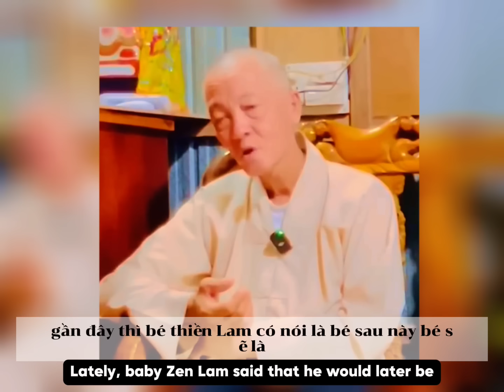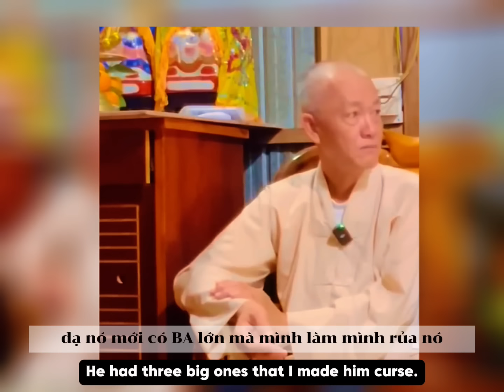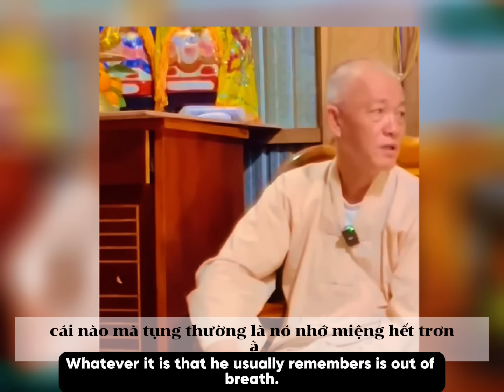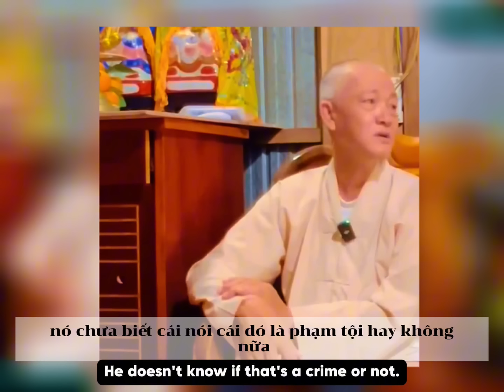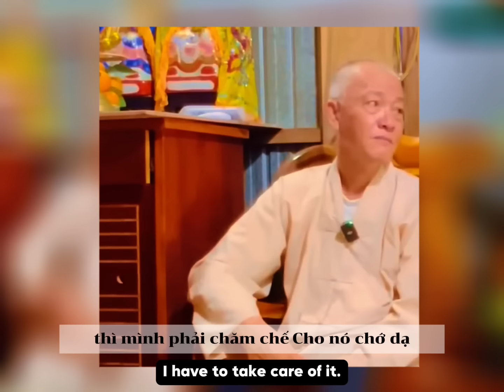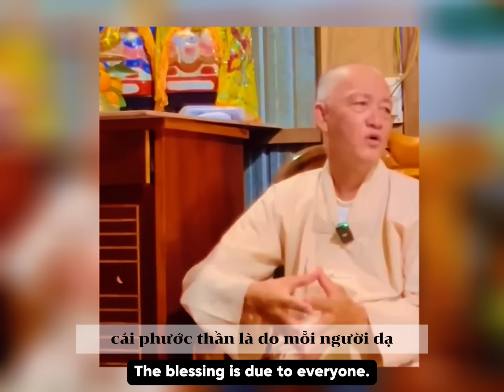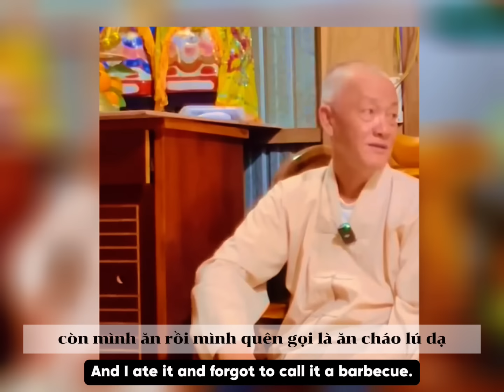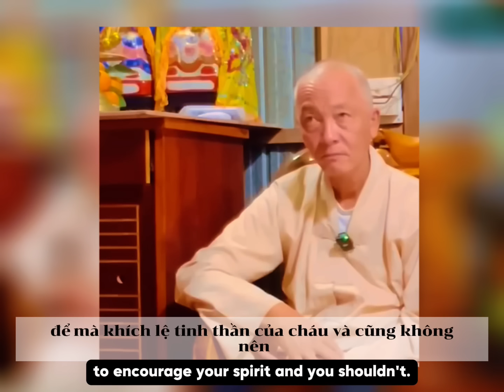Thầy HẢI Tâm Linh nói về bé TƯỜNG LAM HOA SEN.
Nguồn video: Tiến Dũng Nhịp Cầu Nhân Ái.
Gieo duyên thực hiện: THÁI CHÂM
🩸Video nhầm mục đích lan tỏa Phật pháp đến rộng rãi mọi người. Xin cảm ơn!

🩸Video có thể chứa nội dung bản quyền dựa trên luật sử dụng hợp lý của Fair Ues

                         NAM MÔ A DI ĐÀ PHẬT🙏